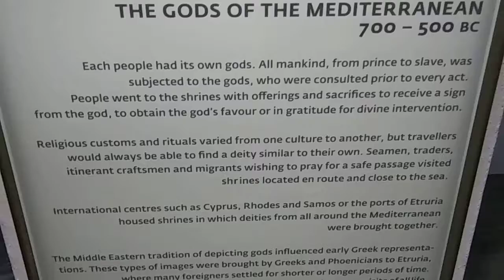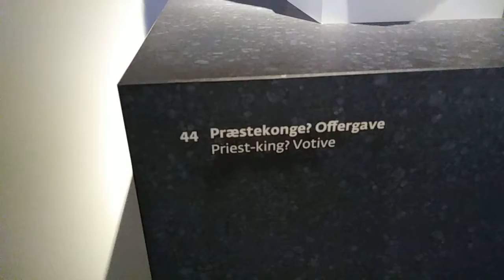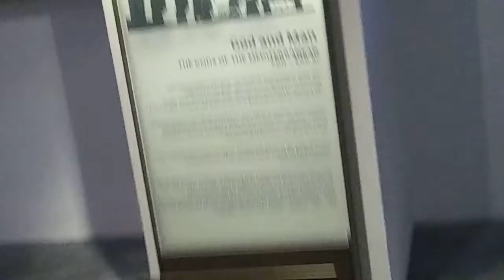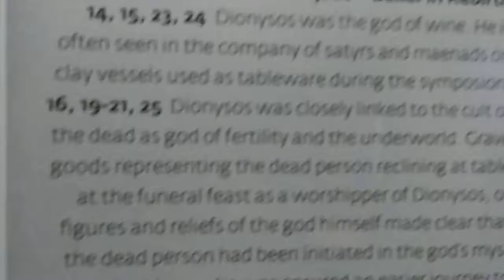Copenhagen: New Glyptotec Museum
Unedited video of me walking through the ancient sculptures at
the New Carlsberg Glyptotek art museum in Copenhagen, Denmark. The collection is built around the personal collection of Carl Jacobsen, the son of the founder of the Carlsberg Breweries.